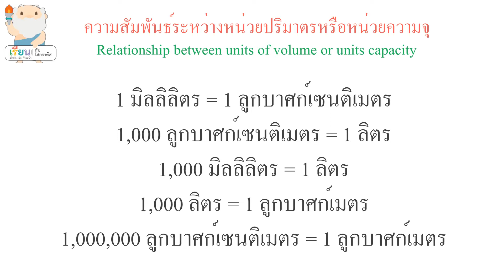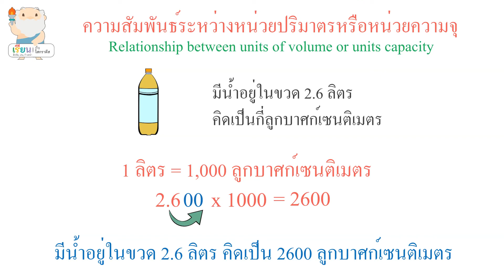ความสัมพันธ์ระหว่างหน่วยปริมาตรหรือหน่วยความจุ ป.5 [ Learn with Socrates ]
ความสัมพันธ์ระหว่างหน่วยปริมาตรหรือหน่วยความจุ ป.5
Relationship between units of volume or units capacity

ตรงตามมาตรฐานไทย : ค 2.1 ป.5/3
เรียนรู้เกี่ยวกับการแสดงวิธีหาคำตอบของโจทย์ปัญหาเกี่ยวกับปริมาตรของทรงสี่เหลี่ยมมุมฉากและความจุของภาชนะทรงสี่เหลี่ยมมุมฉาก